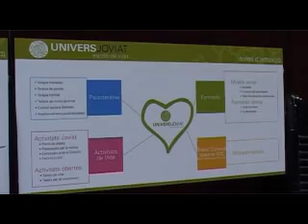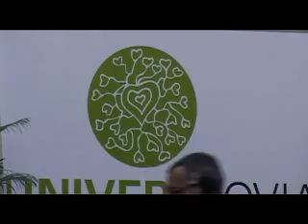Acte Inauguració del curs 11/12 d'UniversJOVIAT (T.V Manresa)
Acte Inauguració del curs 11/12 d'UniversJOVIAT a l'Escola Joviat (T.V Manresa)